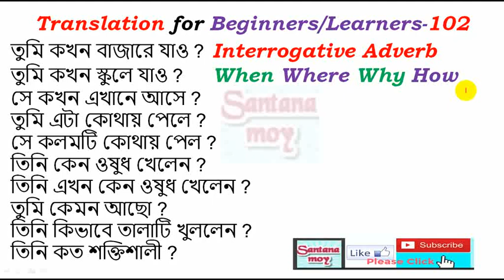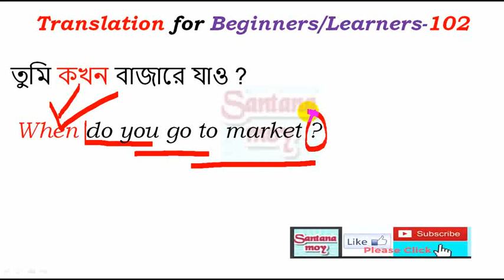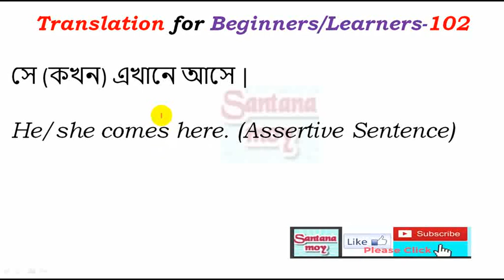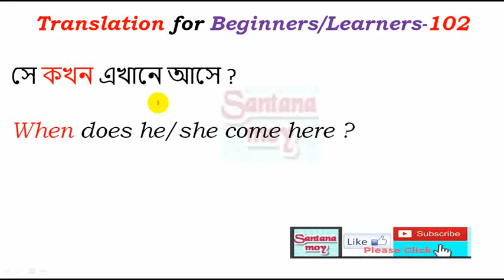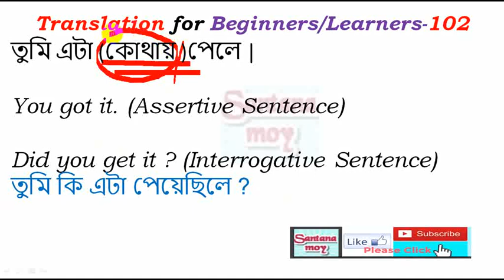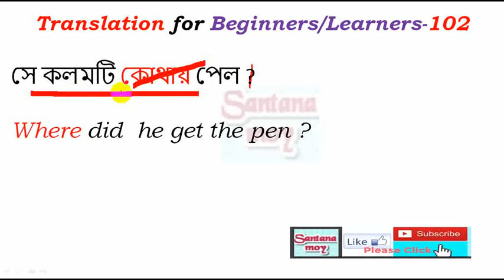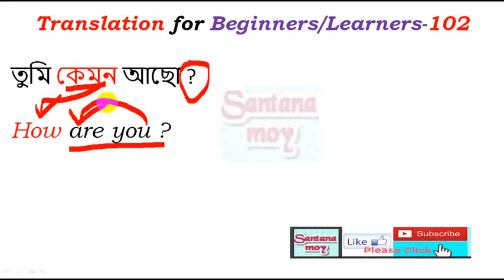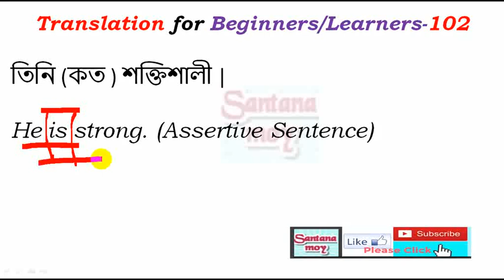Bengali to English Translation for School Students-102